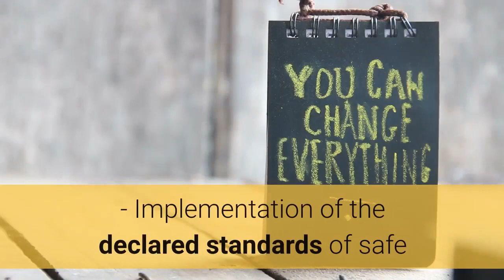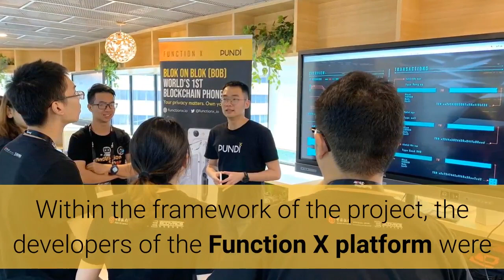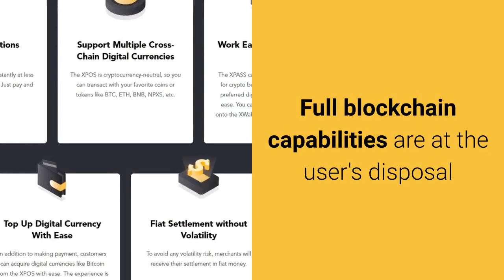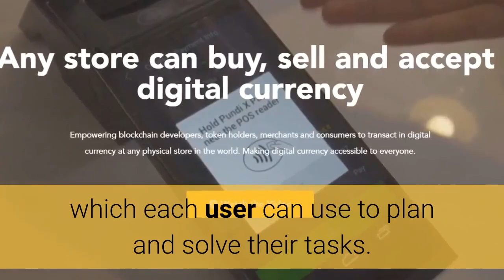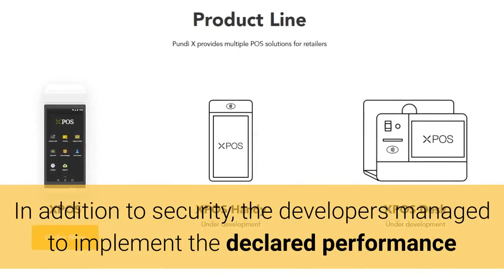The concept of individuality and privacy with a blockchain phone on the Function x platform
Author Bitcointalk ID: 2534960